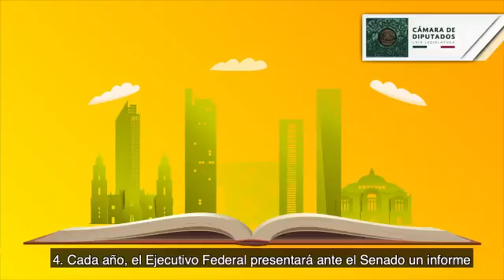Avalan diputados creación de la Guardia Nacional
Con 463 votos a favor y uno en contra fue aprobada la reforma constitucional que crea la GuardiaNacional. Se envió a congresos locales para continuar su trámite legislativo. Debe ser avalado por al menos 17 congresos para realizar la declaratoria de reforma constitucional.

Video: Cámara de Diputados